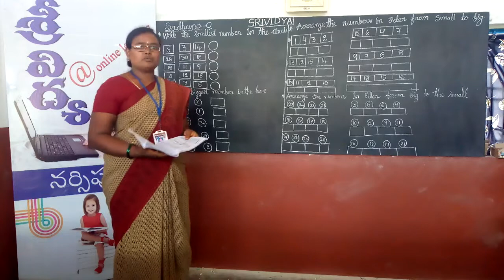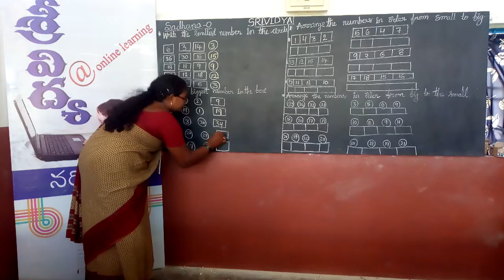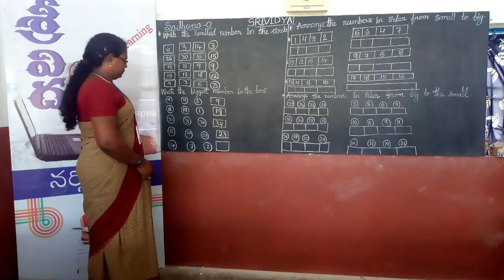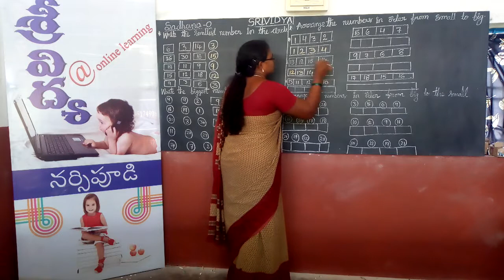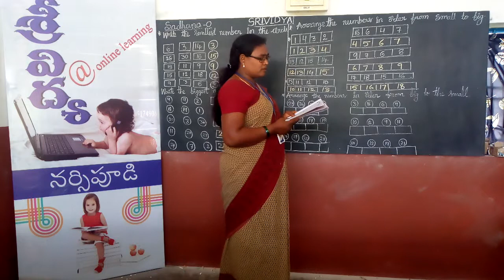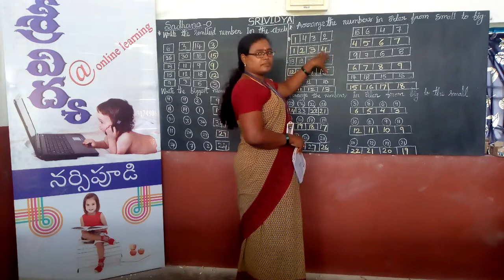Sadhana 0 Maths(Smallest&Biggest) Numbers and Orders by Suneetha Bali